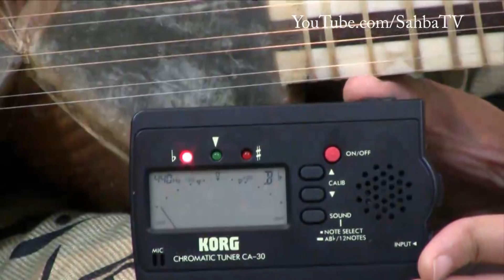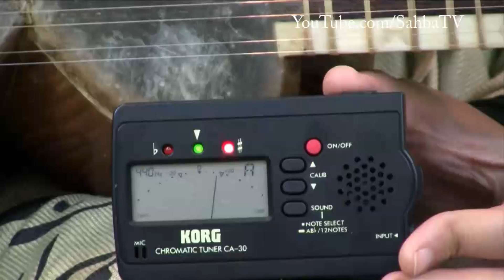روش کوک کردن ساز تار، صهبا مطلبیTar Lesson, How to tune your Tar.By Sahba Motallebi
To order any Books for beginners to advanced levels, fixing your Tar or Setar and Online Tar and Setar Classes or any other questions please email me at: or simply visit my "There is no rock guitarist, no Oud player, possibly no musician anywhere in the world, with such subtle yet fearsome chops on the fretted instrument."
   - New York Music Daily

Mesmerizing with her command of the Tar, Setar and Shoorangiz, Sahba Motellabli captivates audiences globally with music born from centuries of Iranian tradition, interpreted through a contemporary lens, creating brand new music rooted in the past. She takes the listener on a journey of enchanted song, through a flurry of rhythmic chord hits and punctuated finger-work. Her hands dance across the strings, agile and flexible, effortless even at lightning speed. Known as "Queen of the Tar," or "Jimi Hendrix, but on Tar," Sahba invites us into a terrain of perfected sound with nuanced harmonics and siren-like whispers.

“صهبا مطلبی” متولد ۱۳۵۶در تهران می باشد. اهل فن او را ملکه تار و یا جیمی هنریکس در تار میخوانند .وی فراگیری موسیقی را دردوران کودکی و درشهر”ساری” آغازکرد. او از دوران خردسالی شروع به فراگیری موسیقی (سنتی) نموده است.
این بانوی هنرمند فارغ التحصیل از کنسرواتوار موسیقی تهران، نواختنِ تار و سه تار رازیرنظر استاد فریبرز عزیزی آموزش دیده وسپس مهارتِ خود را با بهره گیری از راهنمائیهای مستقیم استادِموسیقی سنتی ایران؛ “حسین علیزاده” افزایش داده است.  صهبا مطلبی در۱۴سالگی به علت تسلطش برنوازندگی، تحصیلات خود را درهنرستان موسیقی شروع ودرجشنواره‌های متعدد موسیقی درایران،درخشید. و از اوبرای نوازندگی درارکسترملی ایران،دعوت به عمل آمد.اواکنون نوازنده‌ای بین المللی ست بطوریکه در۱۰سال گذشته اجراهای زیادی دراقصی نقاط جهان داشته است.او اکنون در کالیفرنیا زندگی میکند و به غیراز نوازندگی،مشغول گردآوری وتالیف کُتب وآثار برجستهٔ موسیقی است وآخرین سی دی اش اشکی در گذرگاه تاریخ نام دارد. “صهبا” همچنین بدعت گذارِ “آموزشِ آنلاین موسیقی”به شاگردان خود است که ازروشِ سنتیِ آموزش موسیقی متمایز است.

In this video Sahba Motallebi demonstrates how to tune Persian Tar -
نحوه کوک کردن ساز  تار